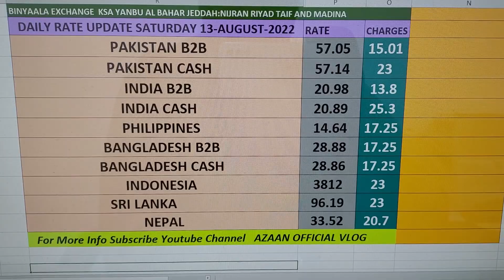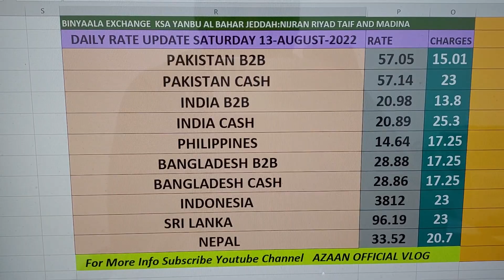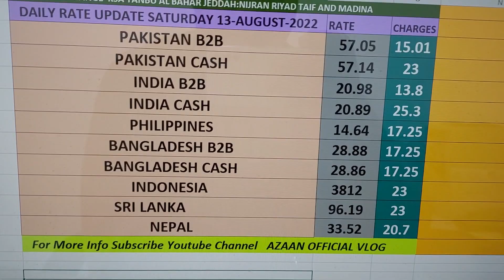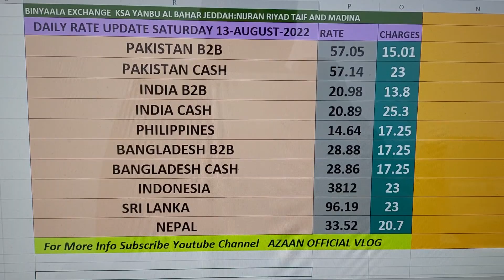Daily Rate Updates Saturday 13th August 2022 🇵🇰🇮🇳🇮🇩🇵🇭🇲🇦🇳🇵🇱🇰🇺🇬🇾🇪🇳🇬🇦🇫🇴🇲🇪🇬🇰🇪🇦🇪🇧🇩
Daily Rate Updates For Remittances All Countries  India Pakistan Nepal Bangladesh Philippines Indonesia Sri Lanka🇳🇵🇵🇭🇧🇩🇧🇹🇮🇳🇮🇩🇱🇰🇵🇰 Currency's Exchanges All Over The World Transactions Received Money's From Mony gram Instant Cash Ria Ansari Xpress Money etc 🥰.🇰🇪🇺🇬🇳🇬🇴🇲🇦🇪🇲🇦🇾🇪🇪🇬